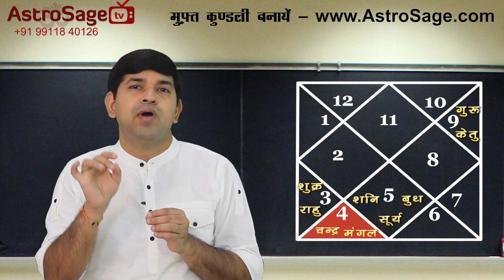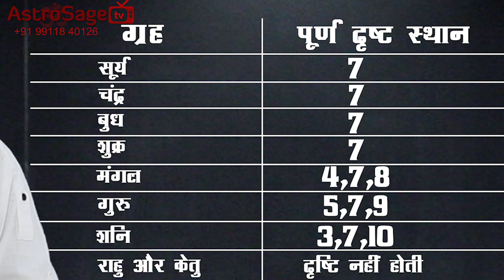Conjunction & Aspects (युति एवं दृष्टि) 2 Minute Astrology Tutorial - X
In this 10th part of the tutorial, astrologer Punit Pandey explains astrology concept of conjunction and aspects of planets. How to check conjunctions and aspects, and what results to expect. He also explains the process of analysis using these astrological concepts.